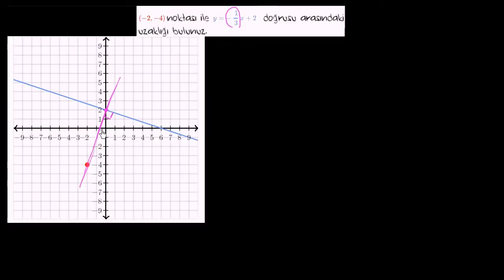Bir Nokta ve Doğru Arasındaki Uzaklık (Analitik Geometri)